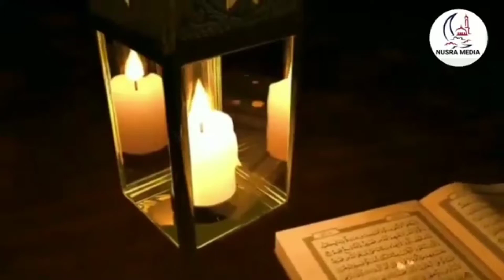নবীজীকে স্বপ্নে দেখার বিশেষ আমল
আসসালামুআলাইকুম ওয়ারাহমাতুল্লাহি ওয়াবারাকাতুহ প্রিয় দর্শক শ্রোতা এই ভিডিওতে আমি নবীজীকে স্বপ্নে দেখার বিশেষ আমল হযরত আনোয়ার শাহ কাশ্মিরী রহমাতুল্লাহ আলাইহির কিতাব থেকে সংগ্রহ করা হয়েছে আশা করি আপনারা উপকৃত হবেন ইনশাআল্লাহ
আলোচক হাফেজ  মাওলানা আবুল খায়ের তাওহীদি
আমাদের ভিডিওটি যদি উপকারী মনে হয় তাহলে সকলের মাঝে শেয়ার করে আপনিও দ্বীন প্রচারের কাজে শরীক হয়ে যাবেন

اللهم انى اسلمت بجلال وجهك الکريم ان ترينى وجه  نبيك محمد صلى الله عليه وسلم اوجمع بينى وبينه يوم القيامة فى الدرجات العلى امين ٠ولا تفرق بينى وبينه بارحمتك يا ارحم الراحمين